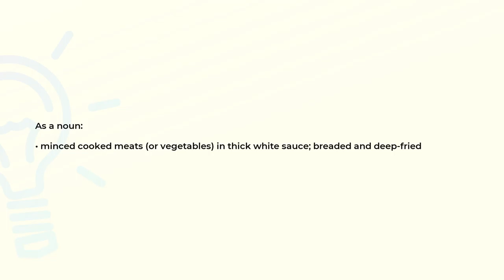What is the meaning of the word CROQUETTE?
Definition and spelling of the word CROQUETTE.

(00:00) Intro
(00:07) As a noun
(00:18) Spelling

As a noun (00:07):
• minced cooked meats (or vegetables) in thick white sauce; breaded and deep-fried